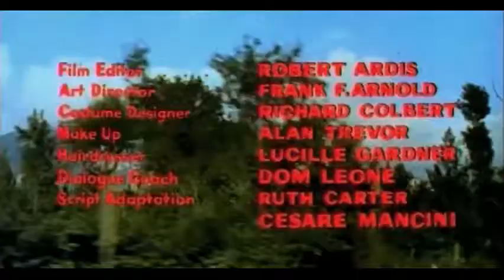Bloody Pit of Horror (1965) - Full Movie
A photographer and his models go to an old, abandoned castle to shoot some sexy covers for horror novels. Unbeknownst to them, the castle is inhabited by a lunatic who believes himself to be the reincarnated spirit of a 17th-century executioner whose job it is to protect the castle against intruders.